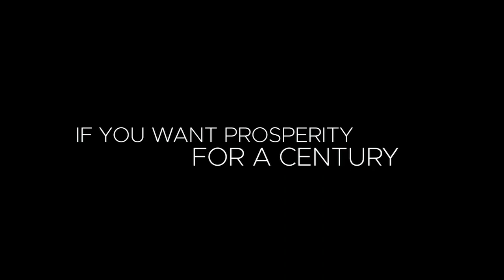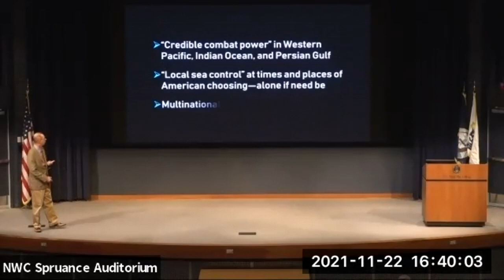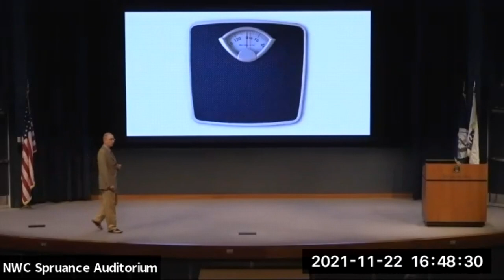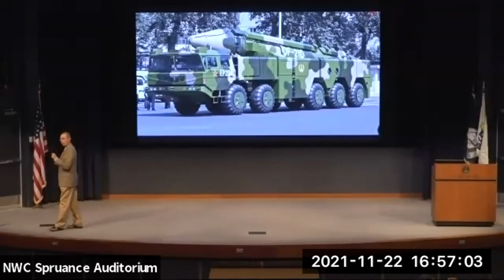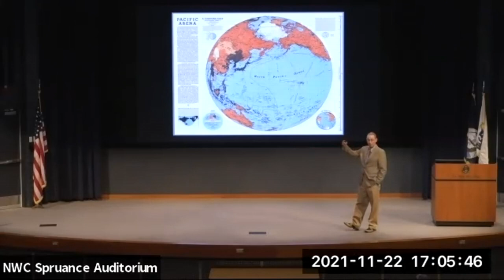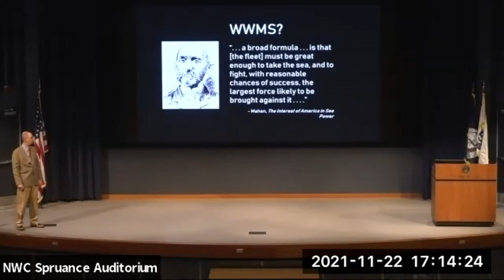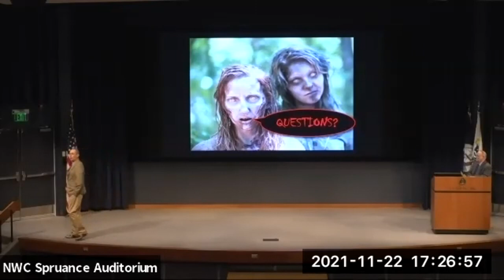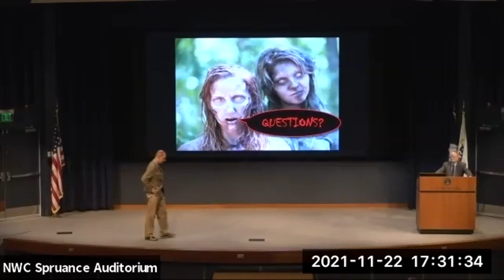NWC INS Lecture Series -- Lecture 5 "China + Zombies"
The U.S. Naval War College is pleased to host the fifth lecture in this academic year's "Issues in National Security" lecture series.

Join Professor Jim Holmes who will speak about "China + Zombies".

From Professor Holmes: Every election year undead myths about how to calculate the power of the U.S. Navy go shambling around. Politicians point to budgets, or tonnage, or numbers of hulls and airframes as though a single measure of U.S. naval power reveals how much sea power is enough. It does not. The lecture takes aim at these zombies of U.S. maritime strategy before turning to the map of the Pacific to show why it is so hard for the U.S. sea services to overpower a rival great power in its own backyard.

James Holmes holds the J. C. Wylie Chair of Maritime Strategy at the Naval War College and served on the faculty of the University of Georgia School of Public and International Affairs. A former U.S. Navy surface warfare officer, he was the last gunnery officer in history to fire a battleship’s big guns in anger, during the first Gulf War in 1991. He earned the Naval War College Foundation Award in 1994, signifying the top graduate in his class. His books include Red Star over the Pacific, an Atlantic Monthly Best Book of 2010, and a fixture on the Navy Professional Reading List. General James Mattis deems him “troublesome.”